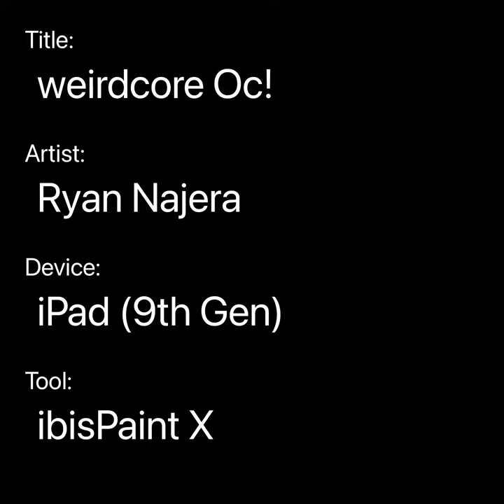weirdcore Oc!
I WILL TAKE A BREAK OK!?!  I promise I’ll upload more art! Bai for now!